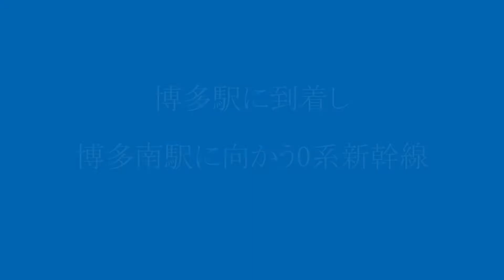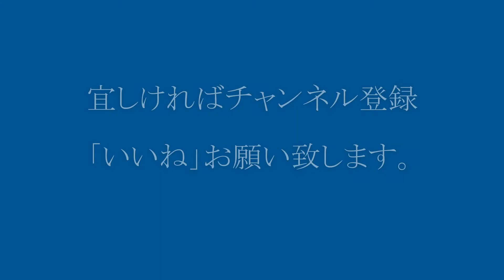博多駅到着後、博多南駅に向けて出発する0系新幹線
山陽新幹線運用になり、短くなった0系新幹線。
それでもビュッフェ車が連結され、車内販売がされていました。
博多駅に到着すると、係が、車内販売の荷物を降ろし、博多南駅に向け出発！